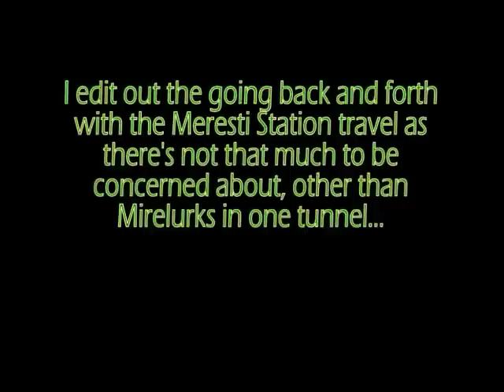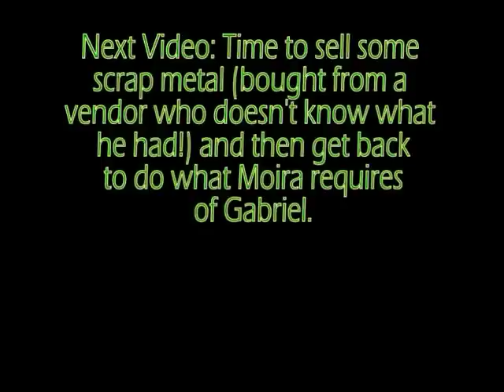Fallout 3 Walkthrough (GOTY Edition) - Very Hard - Part 28 - Wasteland Negotiator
Nice to know that this far from Megaton, there are still people that can be reasoned with (e.g. without using weapons to solve the problem permanently)...